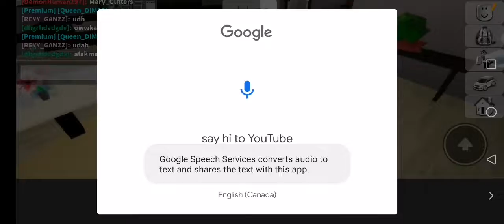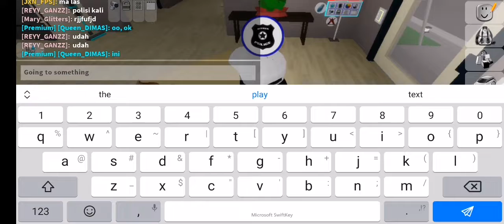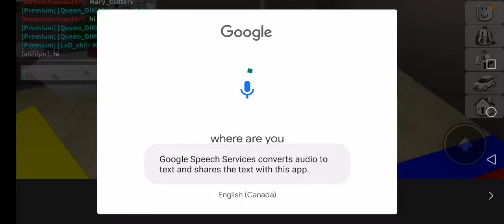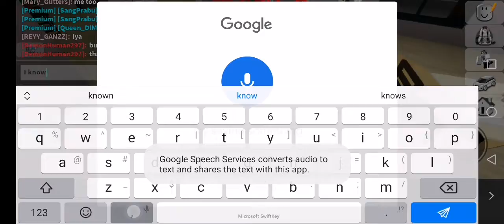Broken Heaven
a